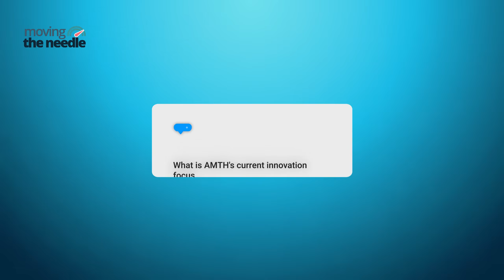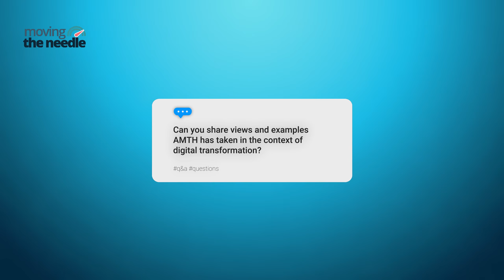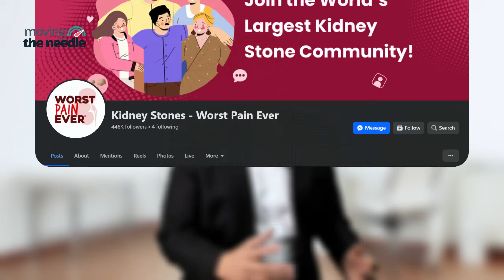Moving The Needle | Wong Yau Chung (Advanced MedTech)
In this episode of Moving the Needle, we spoke to Mr Wong Yau Chung, Group CEO of Advanced MedTech, a Singapore-headquartered medtech company shaping the future of urology care across the region. With experience spanning the Singapore Economic Development Board and Tan Tock Seng Hospital, Yau Chung brings both policy and frontline insight to the organisation’s mission.

He shares with Medical Channel Asia how Advanced MedTech is transforming kidney stone and BPH treatment, the role of digital integration in improving surgical workflows, and why he believes Asia will be the engine of global medtech innovation in the decade ahead.